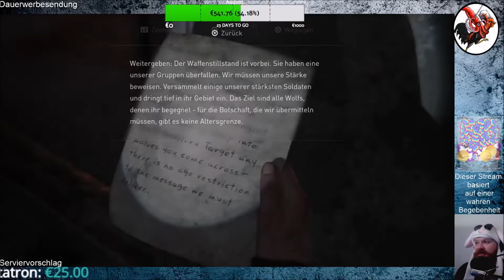The Last of Us Part II #53 Auf den Pfaden der Seraphiten